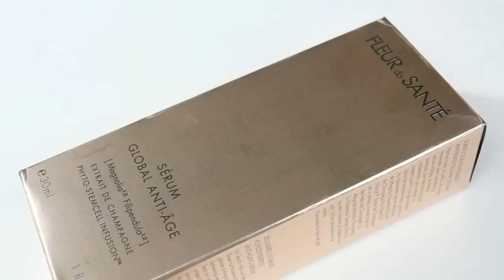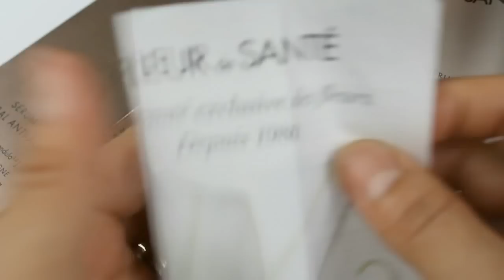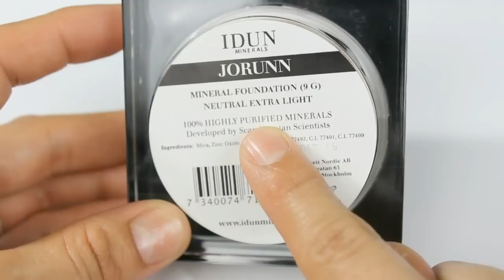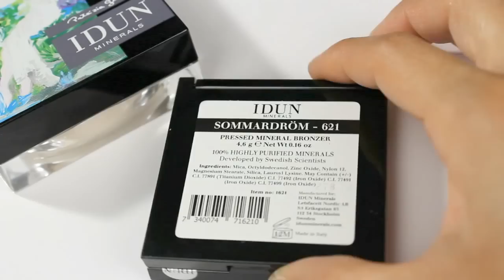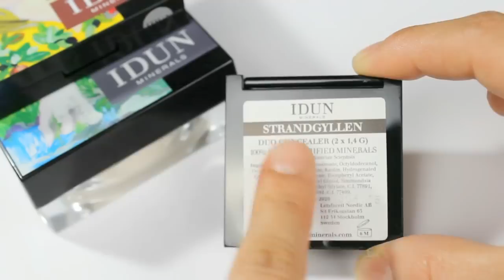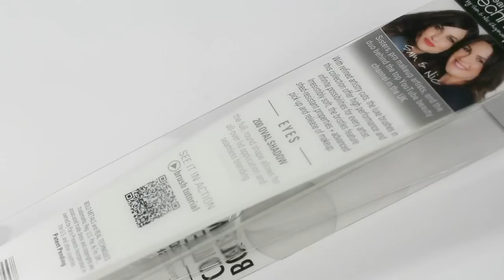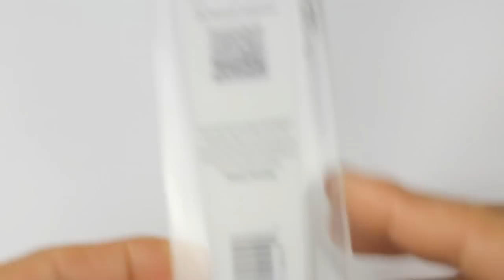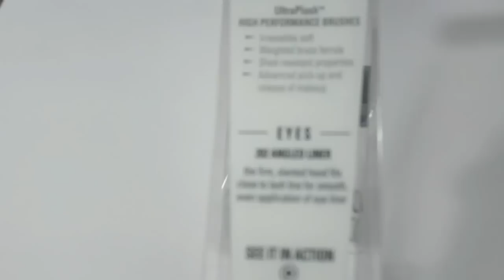Recibe productos totalmente gratis con octoly ,idum minerals ,flour de sante ,real technique 2017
octoly